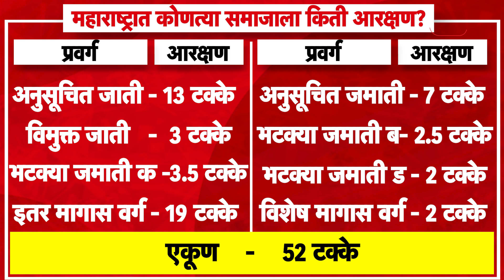Manoj Jarange Patil : महाराष्ट्रात कोणत्या समाजाला नेमकं किती आरक्षण?| Maratha Reservation | BJP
महाराष्ट्रात कोणत्या समाजाला नेमकं किती आरक्षण? ५० टक्क्यांची मर्यादा कधी ओलांडण्यात आली?